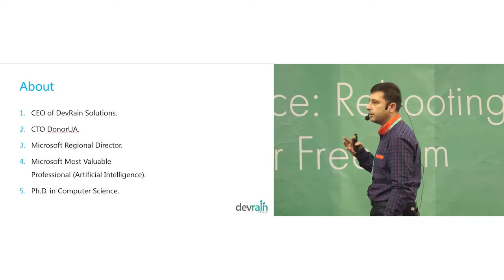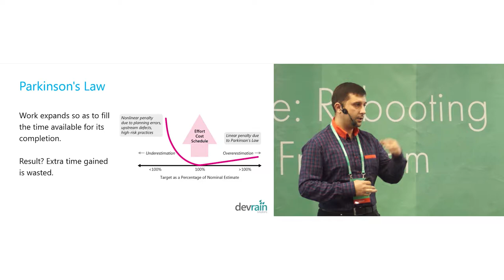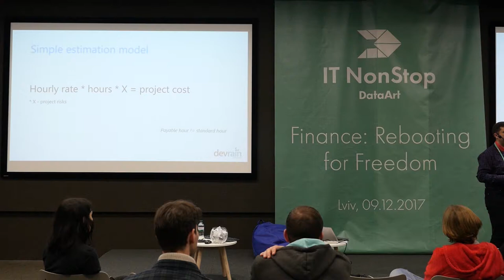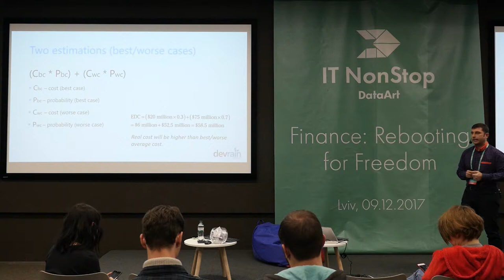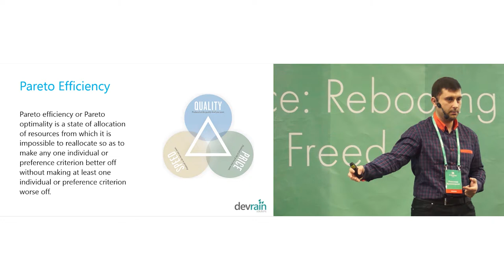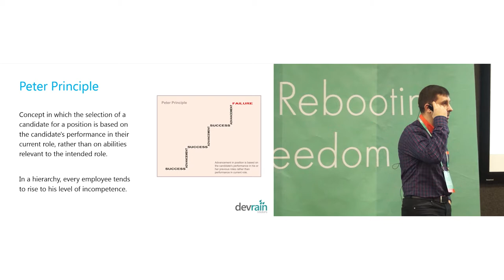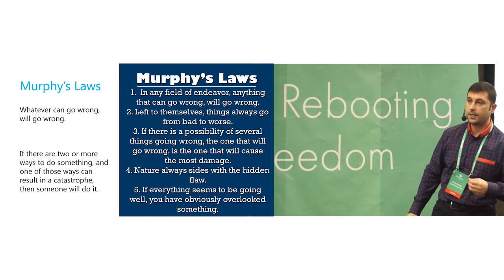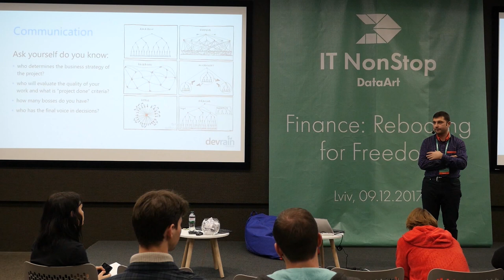“Why won’t your project end on time?”. Oleksandr Krakovetskyi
Oleksandr's speech is in Ukrainian.
The presentation is in English.
The report will deal with various mathematical and psychological aspects of working in the software development industry. In particular, we’ll discuss the Pareto and Parkinson principles, issues of project evaluation, technical debt, etc. The report will be of interest primarily to project managers, developers, entrepreneurs, and anyone who makes decisions or influences decision making in their companies.

Oleksandr Krakovetskyi, Microsoft Regional Director, CEO of DevRain Solutions